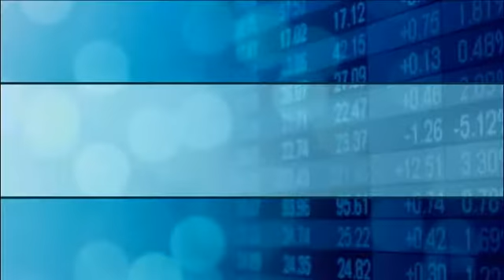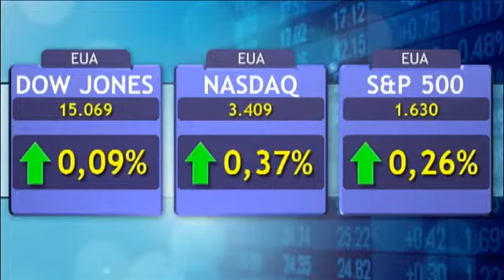Bolsas sobem com números da Alemanha e China - 08/05/2013 - 14h30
Bons indicadores mundiais deixam investidores animados e as principais bolsas de valores mundiais sobem nesta quarta-feira, 08. Aqui no Brasil, o Ibovespa avança influenciado por dados positivos divulgados na Alemanha e China.